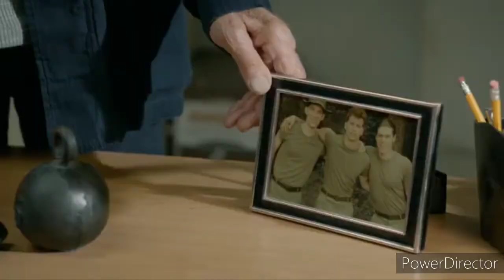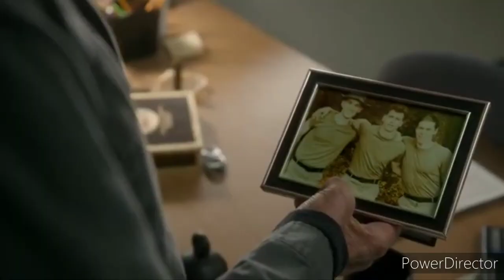Terry Silver Cobra kai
Terry Silver estará de volta na 4° temporada
interpretado pelo mesmo ator Thomas ian Griffith o que Kreese e Silver planejaram  contra Daniel e Jhonny Terry é mesmo pai de Miguel?
Ou pode estar vindo Mike Barnes ao lado de Terry para a Grande revanche contra Daniel Larusso